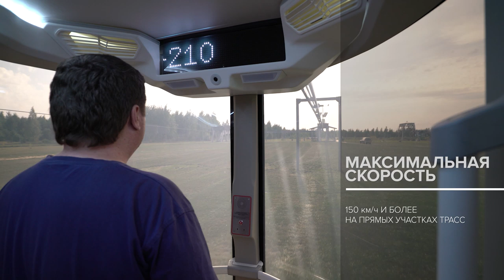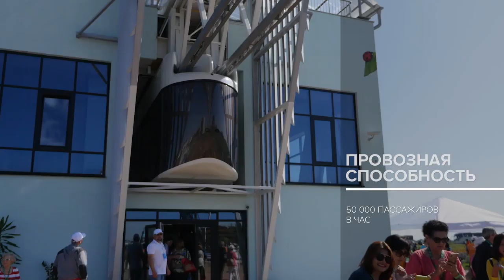SKYWAY ПРОТИВ ТРАМВАЯ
Как показывает практика, найти достойную альтернативу трамваю довольно сложно. Судите сами: хорошая пассажировместимость, относительно низкие эксплуатационные затраты, экологичность и выделенная линия для движения. Казалось бы, идеальное решение для организации городского транспортного сообщения. Но не всё так просто. Помимо очевидных плюсов использования трамвая есть и не менее существенные минусы. Давайте разбираться.